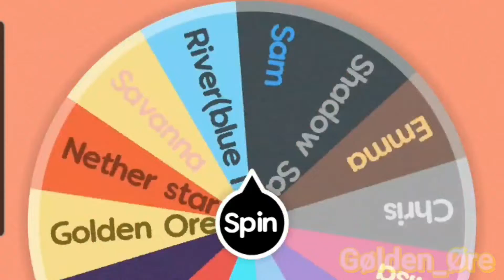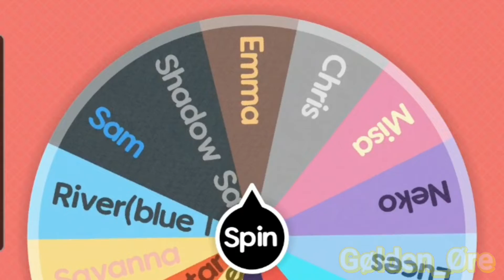//Oc VS Oc// ||spinning wheel edition|| (Original?) to lazy to make a thumbnail-🥲